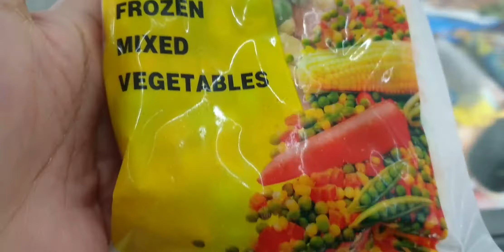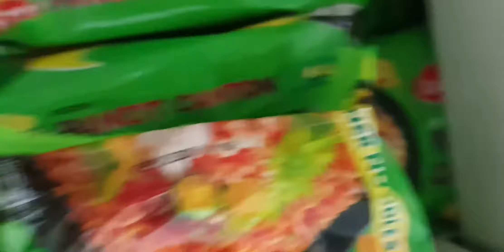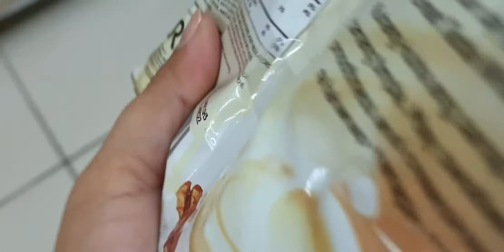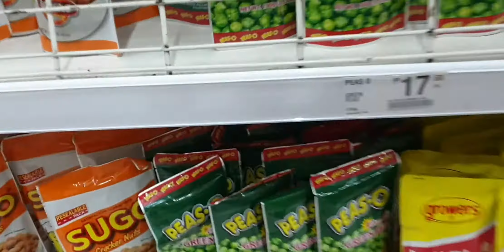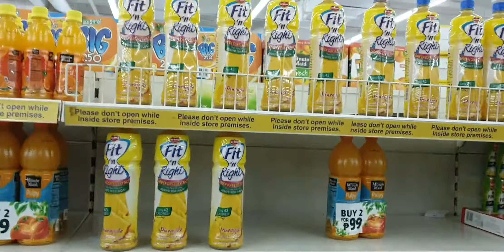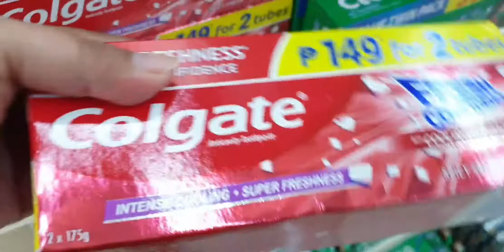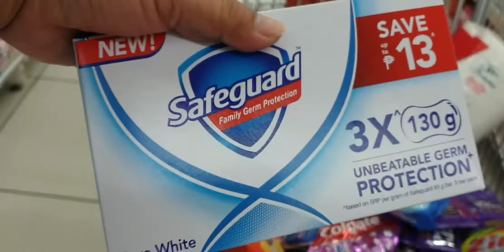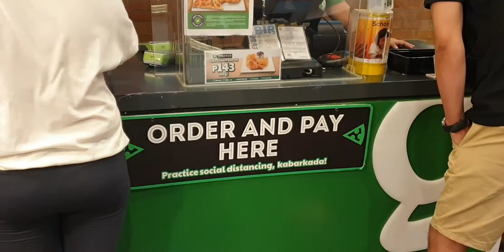GROCERY HAUL |TRES BIYAHERAS